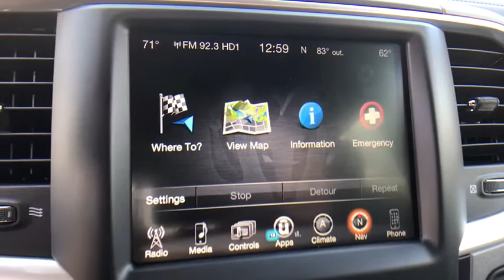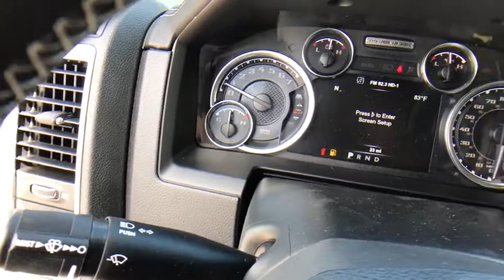2017 Ram 2500 Orlando, Deltona, Sanford, Oviedo, Winter Park, FL G611899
2017 Ram 2500
2017 Ram 2500 Power Wagon - Stock#: G611899 - VIN#: 3C6TR5EJ7HG611899